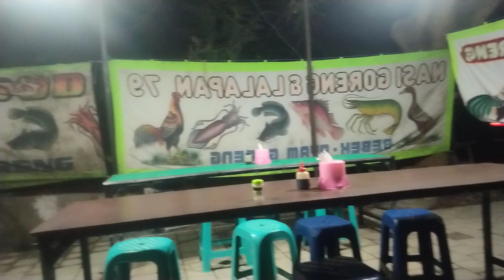Lalapan 79 jualan dari nol sampai sekarang paling laris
inilah lalapan yang paling dicari dikota Mataram yaitu lalapan 79